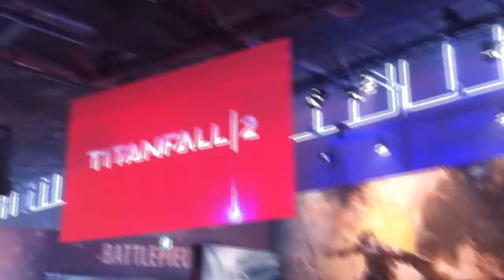Gamescom 2016 Impressionen #6 Compilation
Aufgenommen am 18.8.16 mit einer Canon DigiCam.